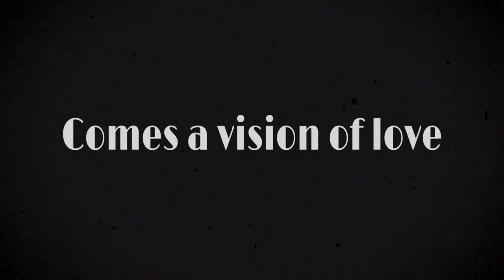Magritte’s Surrealist Vision of Love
René Magritte was a master of surrealist fantasy. This latest video features his striking work ‘Amour’ which is offered in Sotheby’s upcoming Modernités auction (26 October | Paris). Discover how he captured illusions and dream like imagery in this stunning vision of love.